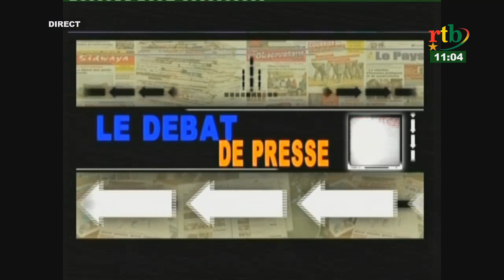rtb / Débat de Presse du 23 Décembre 2018